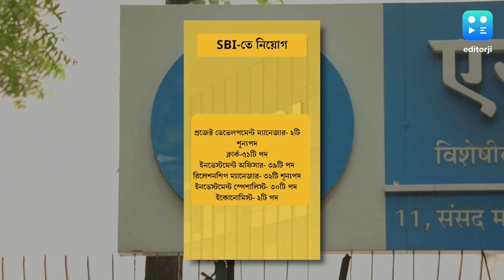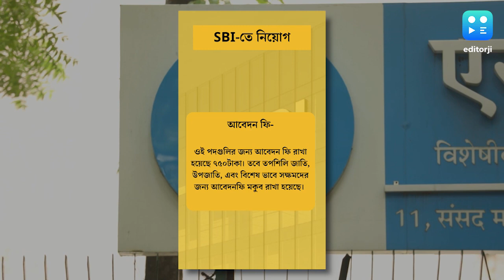SBI Recruitment 2024 : একাধিক উচ্চপদে নিয়োগ করবে SBI, বেতন কত?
SBI Recruitment: একাধিক উচ্চপদে নিয়োগ করবে SBI, বেতন কত? জেনে নিন বিস্তারিত তথ্য